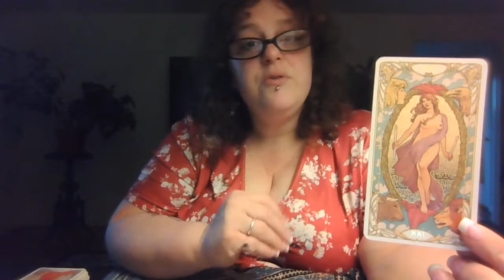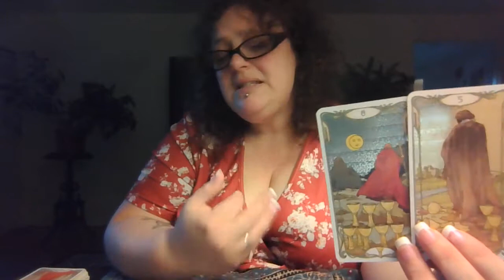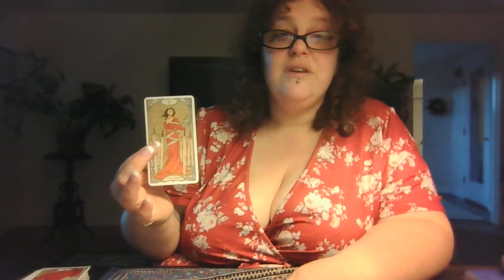Virgo: Bittersweet Optimism